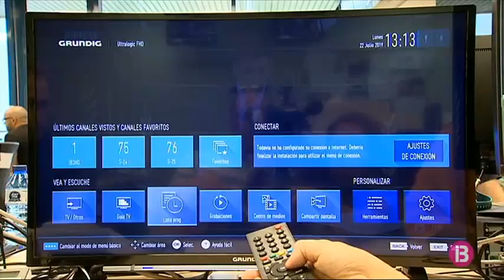Balears inicia el canvi de freqüències a la televisió digital terrestre aquest dimecres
Comença el canvi de freqüències a la televisió digital terrestre. A les Balears, el procés s’inicia dimecres que ve. Les comunitats tenen 6 mesos per adaptar les seves antenes col·lectives. A partir de setembre podran sol·licitar ajuts públics per cobrir el cost de l’adaptació.

El responsable de la gestió de l’espectre radioelèctric vol deixar clar que el canvi de freqüències a la televisió digital terrestre no implicarà per als usuaris pèrdua de canals. 25.000 edificis de les illes hauran d’adaptar les seves antenes col·lectives a partir de dimecres que ve. Les comunitats tenen 6 mesos per fer els canvis. Acabat aquest termini, a finals de gener, els usuaris hauran de resintonitzar els canals amb el comandament a distància. Als edificis petits i als habitatges unifamiliars no s’han de fer modificacions. I els canvis tampoc no afecten l’illa de Menorca.
Pel que fa al cost de l’adaptació es calcula que a Mallorca, les comunitats hauran de pagar 260 euros i a Eivissa 365. A partir de setembre podran demanar els ajuts públics previstos per subvencionar aquesta despesa. La reordenació de l’espai radioelèctric es fa per alliberar espai i desenvolupar les xarxes 5G.